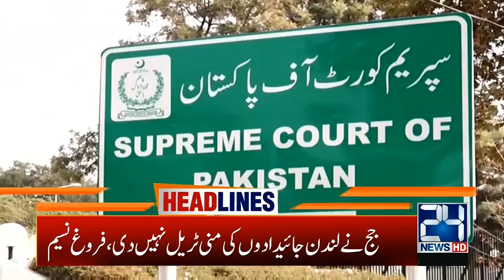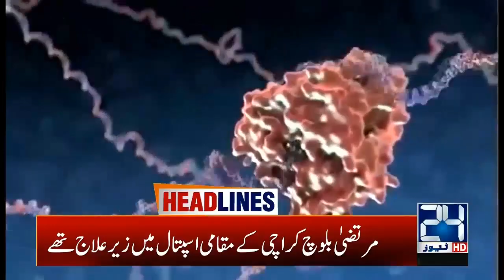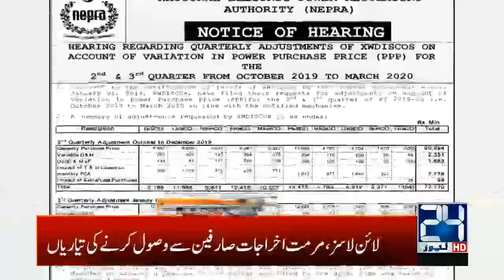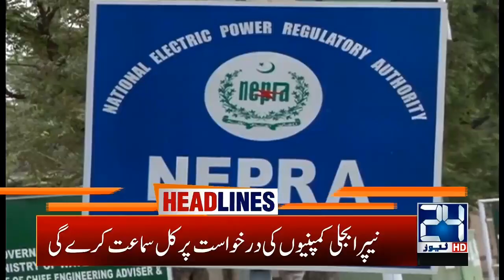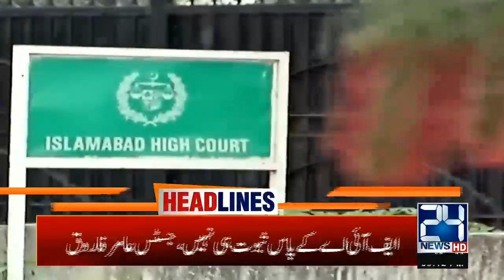1am News Headlines | 03 Jun 2020 | 24 News HD